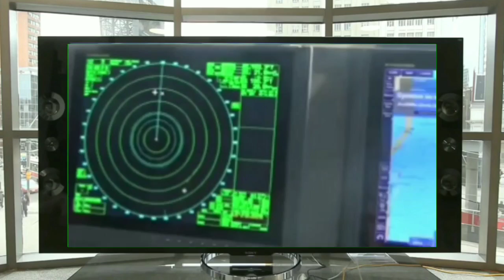İran gəmisinin Xəzərdə batma anının əks olunduğu video yayılıb 🇦🇿 🛳 🇮🇷 | VIDEO Nə Xəbər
İran gəmisi Lənkəran limanı yaxınlığında qəzaya uğradı - Helikopterlər cəlb edilib
İrana məxsus yük gəmisi Azərbaycan sərhəd sularında qəzaya uğrayıb.

Bu barədə Oxu.Az-a Dövlət Dəniz Agentliyindən məlumat verilib.

Hadisə saat 14:10 radələrində baş verib.

Belə ki, İran İslam Respublikasının bayrağı altında üzən “Şəbahəng” quru yük gəmisindən Lənkəran limanı yaxınlığında qəzaya uğraması ilə bağlı Dövlət Dəniz Agentliynin Milli Mərkəzinə qəza həyəcan siqnalı daxil olub.

Qərargah tərəfindən FHN-nin ikihelikopteri və Dövlət Sərhəd Xidmətinin gözətçi gəmisi hadisə yerində xilasetmə əməliyyatına cəlb edilib.

Xəzərdə batan İran gəmisi ilə bağlı rəsmi açıqlama - Hamı xilas edildi
Dövlət Sərhəd Xidməti (DSX) İran gəmisinin Xəzərdə batması ilə bağlı məlumat yayıb.

DSX-dən verilən məlumata görə, bu gün saat 14:15-də xidmətin Sahil Mühafizəsinin Baş Komanda-Nəzarət Mərkəzinə İran bayrağı altında üzən “Şebaheng” quru-yük gəmisinin Lənkəran reydində sahildən 15 mil məsafədə batmaq təhlükəsi ilə üzləşməsi barədə məlumat daxil olub.

Cənub istiqamətində dövlət sərhədinin mühafizəsini həyata keçirən “Tufan” tipli sərhəd gözətçi gəmisi dərhal hadisə yerinə göndərilib.

Sərhəd gözətçi gəmisi hadisə yerinə çataraq xilasetmə əməliyyatına başlayıb, batan gəminin doqquz nəfərdən ibarət olan ekipajı tam heyətlə xilas edilib.
Xəzərdə batan İran gəmisinin heyəti Bakıya gətirildi
Xəzərdə batan İran gəmisinin heyət üzvləri Bakıya gətirilib.

Oxu.Az-ın məlumatına görə, Dövlət Sərhəd Xidmətinin gözətçi gəmisi vasitəsilə batan gəminin doqquz nəfərdən ibarət olan ekipajı tam heyətlə gətirilib.

Su Nəqliyyatında Polis İdarəsindən bildirilib ki, bu addım onların təhlükəsizliyi üçün atılıb.

Qeyd edək ki, bu gün günorta saatlarında İran İslam Respublikasının bayrağı altında üzən “Şəbahəng” quru yük gəmisindən Lənkəran limanı yaxınlığında qəzaya uğraması ilə bağlı Dövlət Dəniz Agentliynin Milli Mərkəzinə qəza həyəcan siqnalı daxil olub.

Qeyd edək ki, fırtınalı hava şəraitinin dəyişməsi sərhədçilərin batan gəmi heyətinin xilas edilməsi əməliyyatını uğurla həyata keçirməsinə imkan yaradıb.

İran gəmisinin batma səbəbi bəlli oldu - AÇIQLAMA
İran gəmisinin Xəzərdə batmasının ilkin səbəbi fırtınalı hava şəraiti olub.

Oxu.Az-ın məlumatına görə, bunu jurnalistlərə açılamasında Dövlət Sərhəd Xidmətinin gözətçi gəmisinin komandiri Nəhməd Quliyev deyib.

Onun sözlərinə görə, gözətçi gəmisi dövlət sərhədinin mühafizəsində olarkən baş komandanın nəzarət mərkəzi tərəfindən gəmiyə İran bayrağı altında üzən “Şəbahəng” quru-yük gəmisinin batma təhlükəsi barədə sos siqnalı daxil olub.

“Dərhal hadisə yerinə yollandıq. Fırtınalı hava şəraitinə baxmayaraq, batan gəminin doqquz nəfərdən ibarət olan ekipajı tam heyətlə xilas edildi. Onlar arasında xəsarət alan yoxdur. Gəmi isə bir neçə saat sonra batdı”, - deyə komandir bildirib.

N. Quliyev onu da əlavə edib ki, qəzanın ilkin səbəbi gəmidə ağır yükün varlığı və fırtınalı hava şəraitinin olmasıdır: “Heyətin yeddi nəfəri iranlı, iki nəfəri isə hindistanlıdır”.

Yeni videolardan xəbərdar olmaq üçün abunə ol-

express xeberler,
en yeni xeberler,
en son xəbərlər azərbaycanda 2019,
en yeni xeberler bugun,
en son xeberler